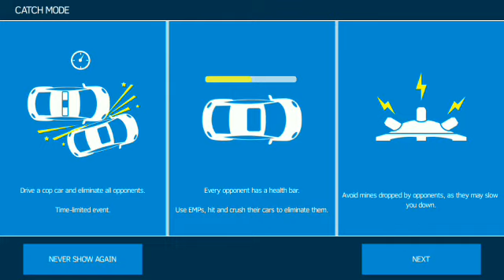THE NEW RACER IS FLOURISHING FAST IN THE CITY ASPHALT NITRO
Well hello gamers its cyber Gamer here,
Hope you all are healthy and playing games at home.

If u enjoyed the video then please leave a like it will motivate me a lot.

Well it's CYBER GAMER

SIGNING

OFF